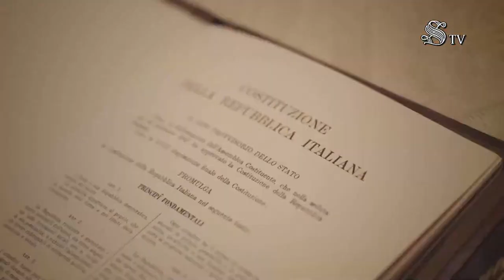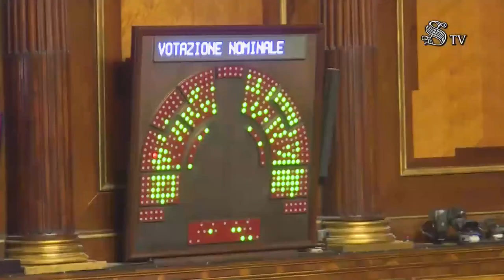Senato: il ministro Salvini al Question Time